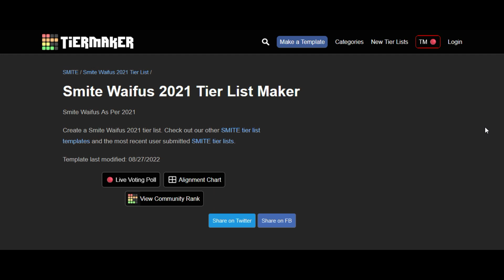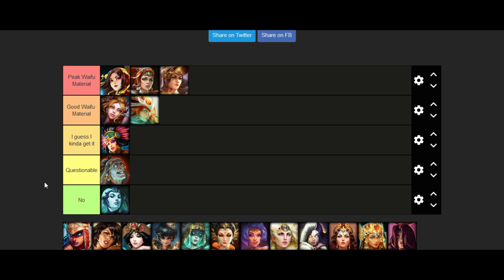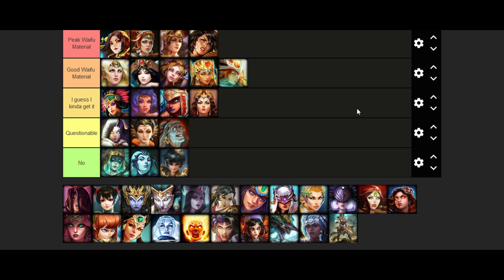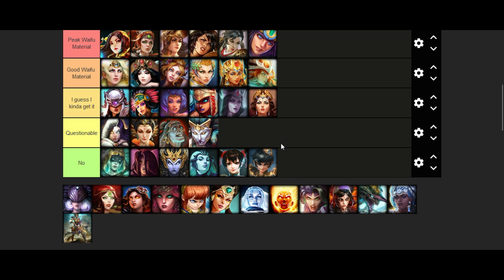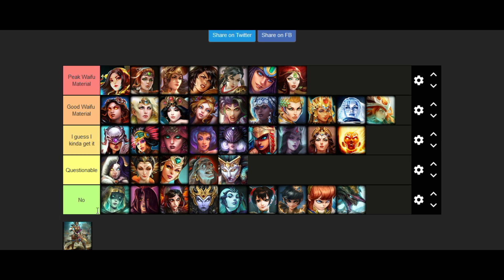Let me tell you which Goddess YOU should date!! - Smite Waifu Tier List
Just a silly little video of me making a waifu tier list based on Smite Goddesses :D
Hope you have a fun time with this :P

Credits:

Song: 2PM